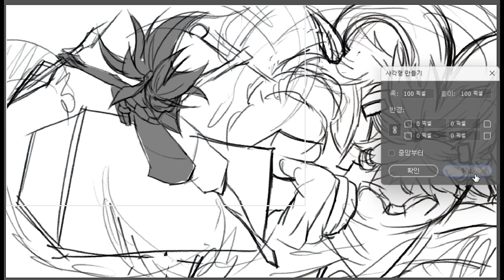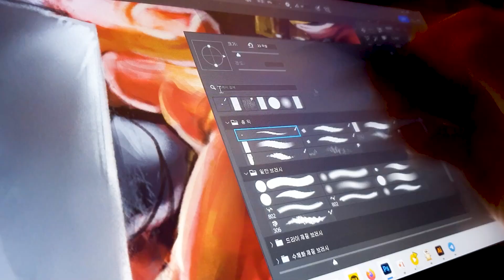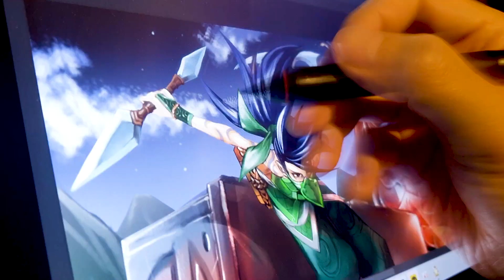Speed Painting Ornn, Akali in LOL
Cintiq13HD, Photoshop